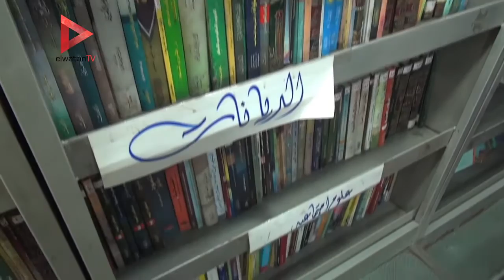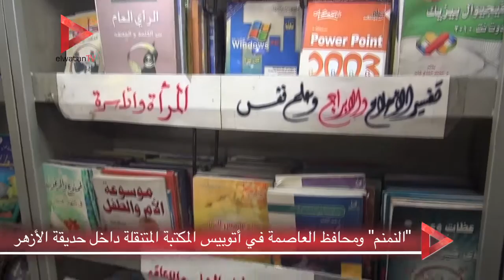"النمنم" ومحافظ العاصمة في أتوبيس المكتبة المتنقلة داخل حديقة الأزهر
جريدة الوطن
جريدة يومية مستقلة